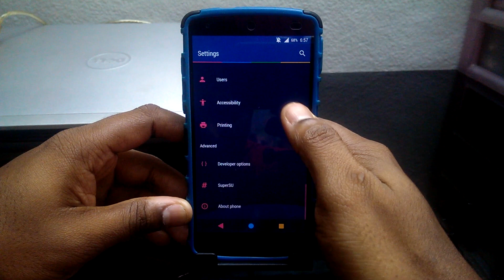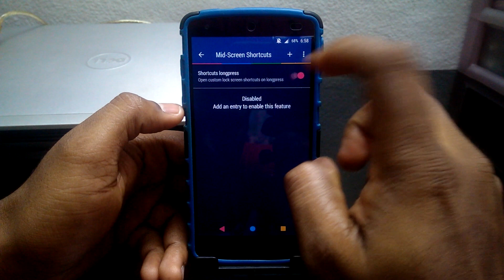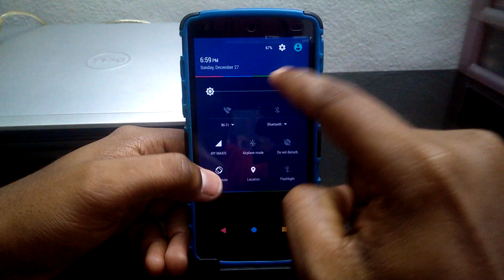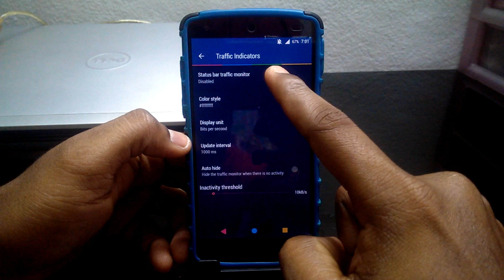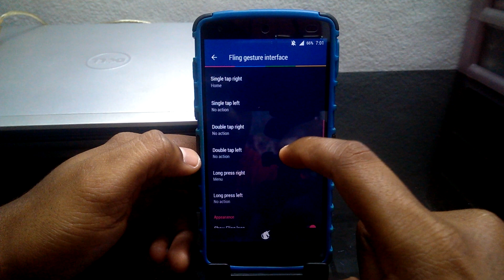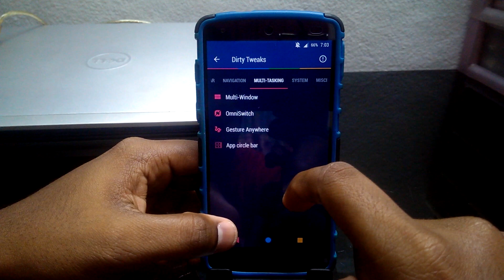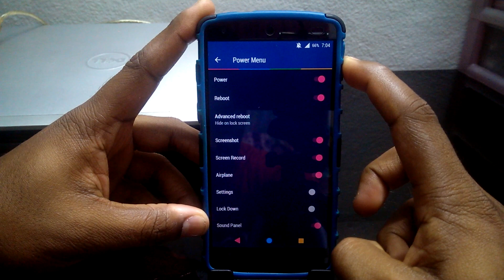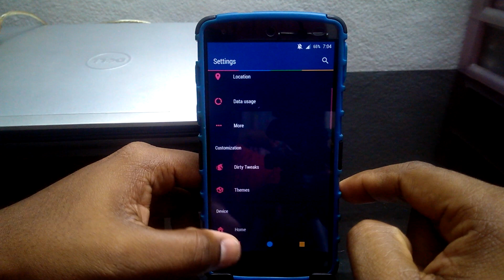Dirty Unicorn Marshmallow Review for Nexus 5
In depth review of Dirty Unicorn test build for nexus 5.